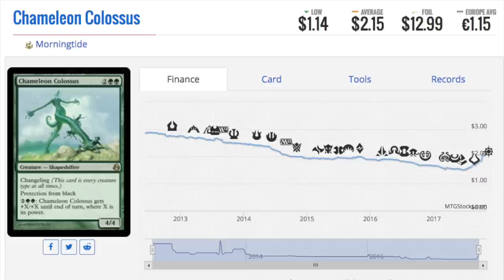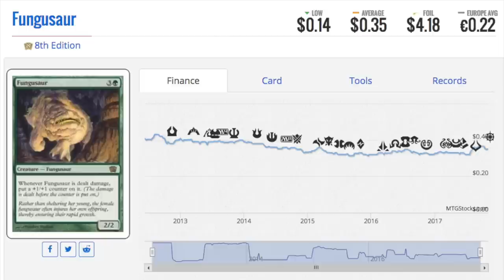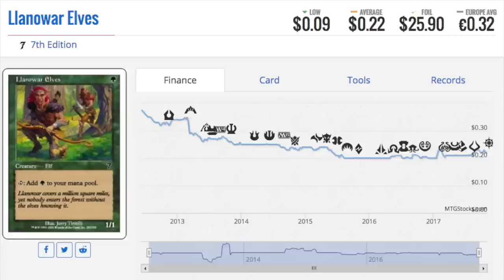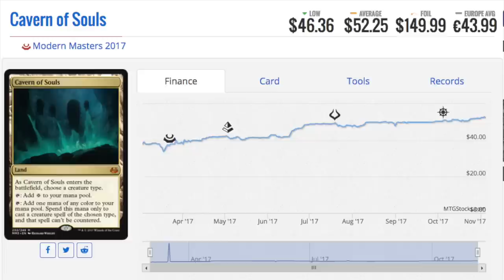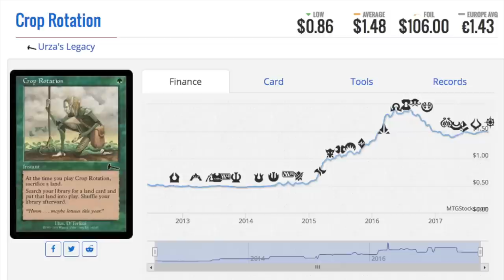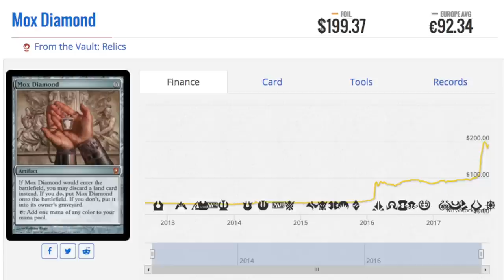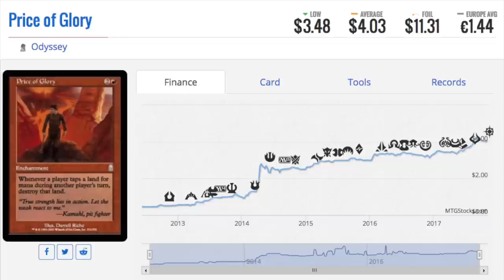7 SNEAKY Expensive Foils Magic the Gathering Cards